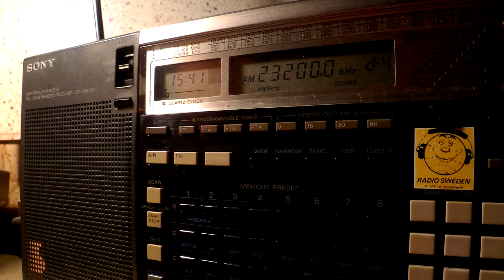19 01 2016 SPL Secretland relay Brother Stair in English to WeAs 1540 on 11600,23200 Secretbrod